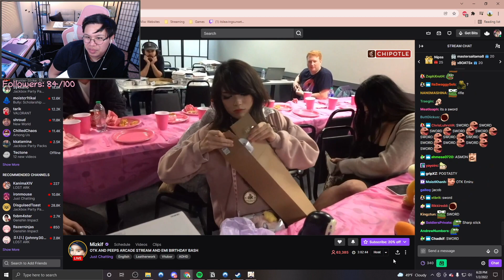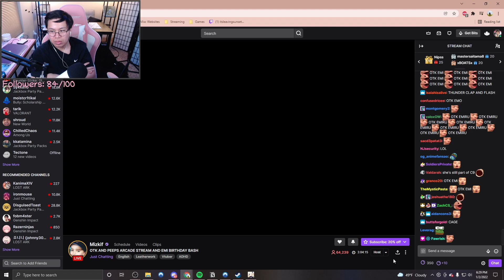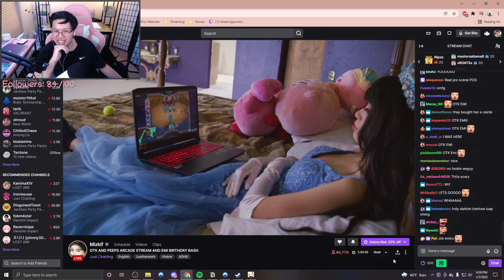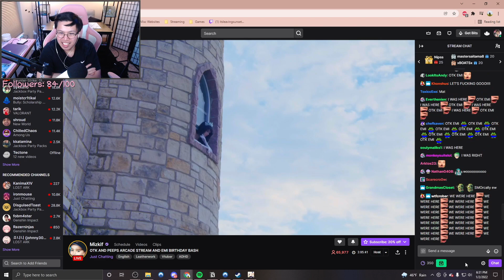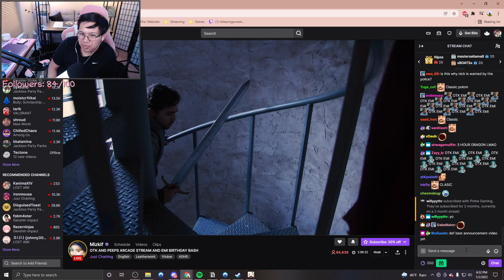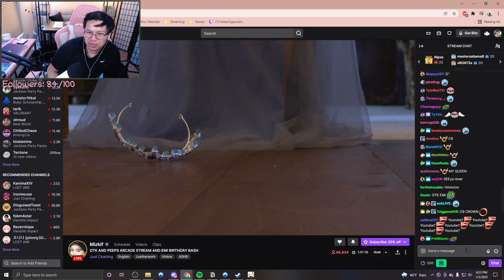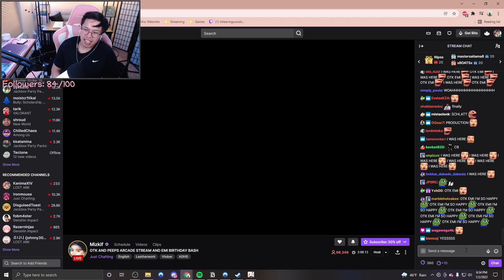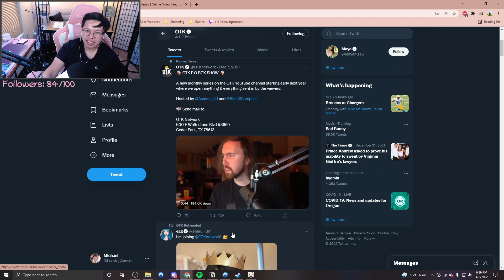EMIRU JOINS OTK!! - Introducing OTK EMIRU LIVE REACTION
Congrats to Emiru (officially now OTK Emiru) for joining OTK!! Announcement happened live on stream 1.2.2022 during Emi's BDay celebration. Was watching LSF clips when it happened.